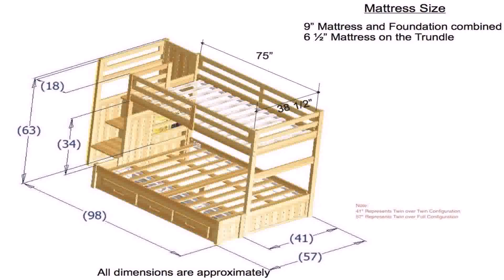Full Loft Bed Design (see description)